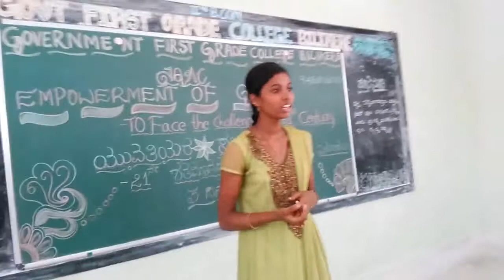Empowerment of Girls - Feed Back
Empowerment of Girls to face the social challenges of 21st Century